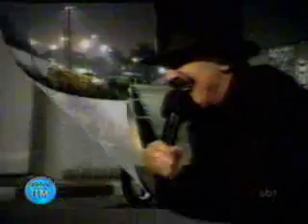Esqueleto en moto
Una broma de un esqueleto radiodirigido en una moto